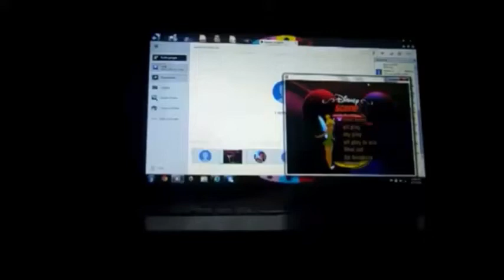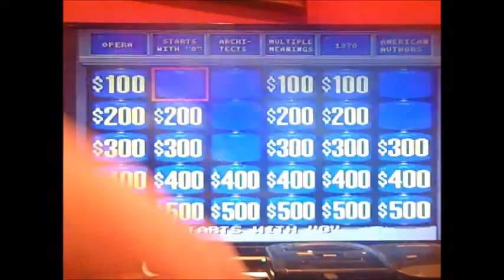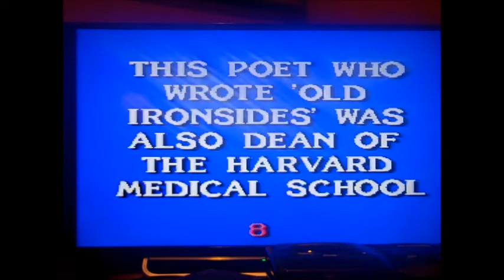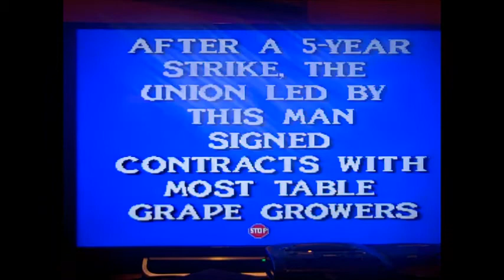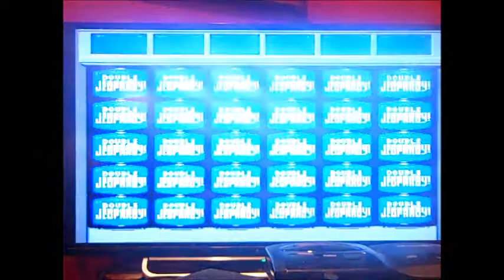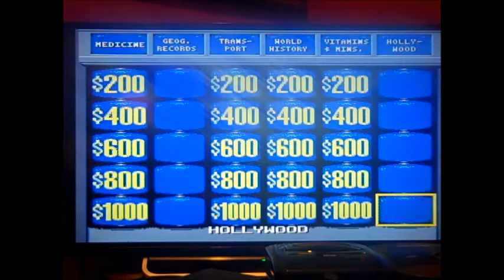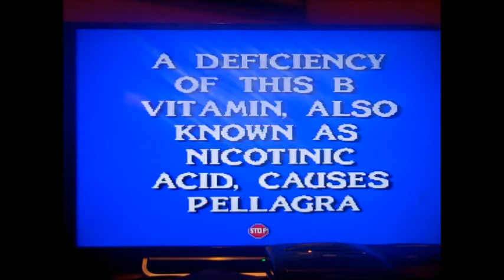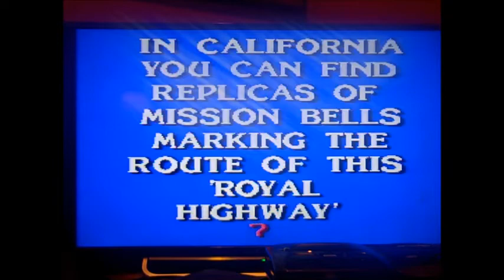SNES Jeopardy! Deluxe Edition ORIGINAL RUN Game #3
Here is my 3rd game of my Original Run of Jeopardy! Deluxe Edition for the SNES, in which I have achieved winning $57,100. Will I win even more? Watch to find out, and enjoy!